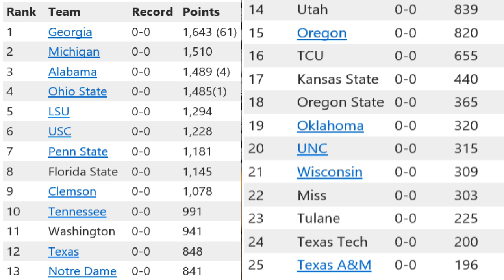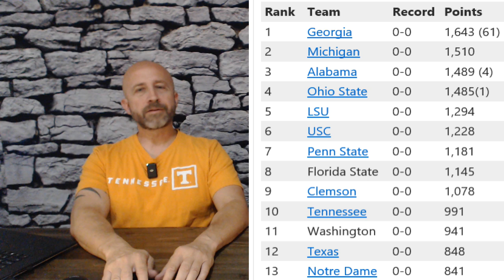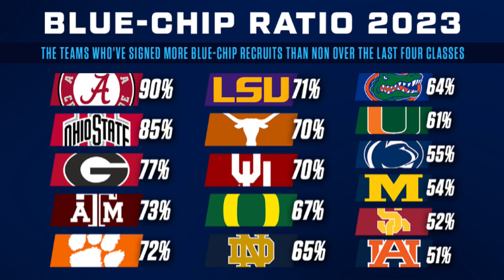THE VOLS START 2023 AT #10 IN THE COACHES POLL. WHAT DOES THE REST OF THE TOP 10 LOOK LIKE?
AS THE VOLS TRY TO GET BACK TO #1, THEY START HIGHER THAN MANY EXPECTED BUT WHICH TEAMS STAND IN THEIR WAY? WHICH TEAMS WILL BE LOOKING TO TAKE DOWN THE VOLUNTEERS AS THEY TRY TO CLIMB PAST TENNESSEE. WE'LL LOOK AT THE TENNESSEE VOLS FOOTBALL SCHEDULE AND SEE WHERE THEIR OPPONENTS LANDED IN THIS INITIAL POLL.